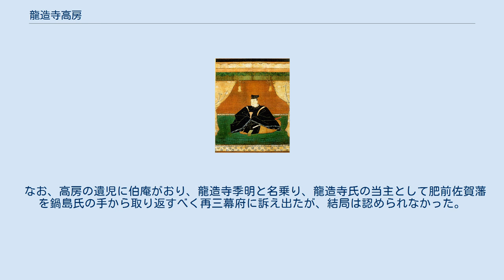龍造寺高房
龍造寺 高房（りゅうぞうじ たかふさ）は、安土桃山時代から江戸時代初期にかけての大名。
肥前国佐賀藩主。
官位は従五位下・駿河守。
 天正14年（1586年）、龍造寺政家の4男として誕生。
 父・政家が病弱だったため、天正15年（1590年）に僅か5歳で家督を相続した。
しかし、佐賀藩の実権は豊臣秀吉の承認の下、重臣の鍋島直茂とその子勝茂に握られた。
そのため、当時の佐賀藩は名を龍造寺氏が持ち、実を鍋島氏が握るという暫定的な二重統治体制となっていた。
龍造寺政家に、羽柴の姓と豊臣の本姓の両方が与えられたのに対し、鍋島直茂・勝茂には豊臣の本姓のみが与えられた。
後に、高房にも羽柴姓が与えられた。
 政家始め龍造寺一門は、肥前の支配権を龍造寺氏に戻すべく、高房の成人後に藩政を高房に戻す旨の請文を直茂に書かせると共に、高房を直茂の養子にする等の手を打ったが、逆に、朝鮮出兵や関ヶ原の戦い等を通じて鍋島氏の肥前支配はより強固なものとなり、これらの措置の意味は実質的に失われていった。
 高房は、直茂の孫娘を娶って諸大夫として江戸幕府に従う身となり、徳川家康の人質になっていたが、慶長12年（1607年）、鍋島氏に実権を握られて憤慨して失望し、室を殺害して自らも腹を斬り死のうとしたが果たせず、そのときの傷を養生するために肥前への帰還を許されたが、故郷で再び自害に及び死去した。
享年22。
 高房の死後僅か1ヶ月後には、肥前に隠居していた父・政家も急死。
幕府は佐賀藩龍造寺家の家督について国元から龍造寺一門を呼んで質したが、一門は勝茂こそ佐賀藩を継ぐに相応しいと答え、結局、勝茂が龍造寺家の家督を引き継ぐ形で佐賀藩35万7千石を手にする事となった。
鍋島氏佐賀藩では、高房の弟・安良が龍造寺宗家として扱われたが、村田と改姓し子孫は幕末まで鍋島氏に仕えた。
 なお、高房の遺児に伯庵がおり、龍造寺季明と名乗り、龍造寺氏の当主として肥前佐賀藩を鍋島氏の手から取り返すべく再三幕府に訴え出たが、結局は認められなかった。